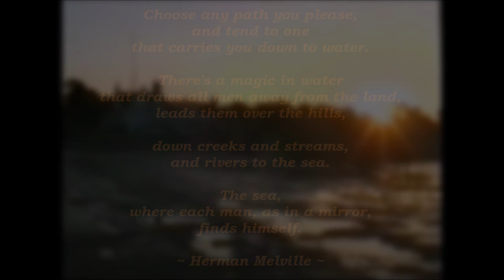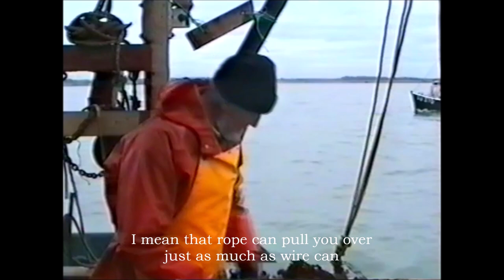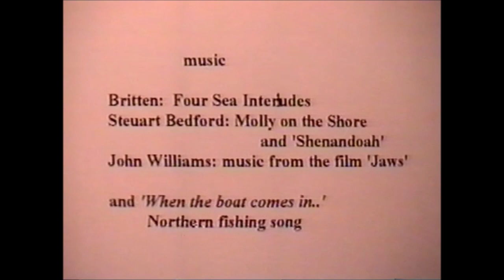Solent Oyster Fishery (Film with subtitles)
Now released on Youtube to mark the 20th anniversary of original filming (2003), this film was initially made as a retirement gift to the fisherman featured. Originally filmed on VHS and called 'The First Day of the Solent Oyster' (so named because November 1st was the first day of the opening of the fishery), it has now been re-edited with subtitles and represents the last known film footage of the Solent Oyster fishery before its collapse in 2008, due to poor oyster recruitment factors.  The film shows the appearance of the invasive driller 'tingle' whelk which heralded the beginning of the end for this once productive inshore fishery, which operated between 1969 and 2008 and at its peak, was the largest naturally occuring oyster fishery in northern Europe, providing employment for hundreds of people.
The filmaker's vessel in the film is the emerald green boat 'Sandie Ann', originally built  circa 1963 by HJ Mears of Seaton and launched as 'Diana II'. It worked for ten years on the beach at Beer (Devon) before being acquired by the gentleman in the film, a shipwright/boatbuilder, who maintained her throughout the decades of the oyster fishery.
The other vessel featured, L'Aventureur, is a Brittany built boat, now changed owners, but still working in UK waters.